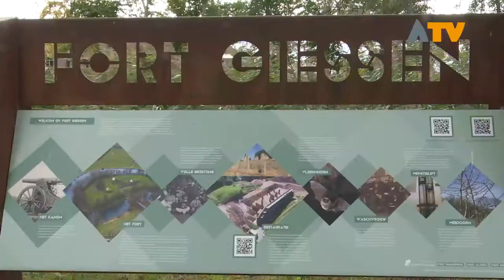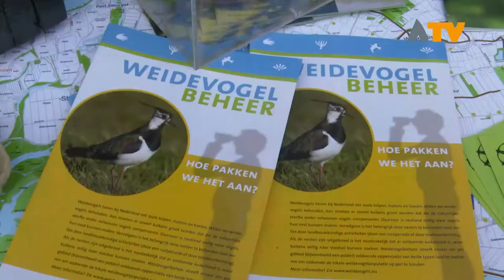Zevende Liniepadfestival op Fort Giessen - AltenaTV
GIESSEN - Het 7e Liniepadfestival op zaterdag 28 september bij Fort Giessen was een succes. Alhoewel het in de ochtend tijdens de liniewandeling 'Rondje Giessen'  regende, wilde geen van de deelnemers de wandeling inkorten.

Vanaf 13.00 uur was Fort Giessen geopend voor bezoekers. Bezoekers konden kennis maken met het Wereldoorlog I parkje en de daarbij behorende tentoonstelling en diverse films. Uiteraard was het unieke WOI kanon naar buiten gereden. Archeo Altena en Altenatuur, de vaste gebruikers van het fort, lieten zien wat voor activiteiten zij ondernemen. Altenatuur gaf uitleg over veranderingen in het linielandschap met oude en nieuwe landbouwwerktuigen, de nadruk lag op natuur inclusieve landbouw. Tevens kon er geproefd worden van de oogst uit het in stroken geteelde voedsel, zoals een pannenkoek, een gefrituurde chips en een kommetje pompoensoep. De kiem voor deze oogst is gelegd in april door brugklasleerlingen van het Altena College tijdens hun landschapsbelevingsdag.

Bierbrouwer Laurens Groenenberg van Brouwerij de Gebalde Vuist uit Nieuwendijk brouwde ter plekke van de verse Altena hop een bokbier met suikerbieten.